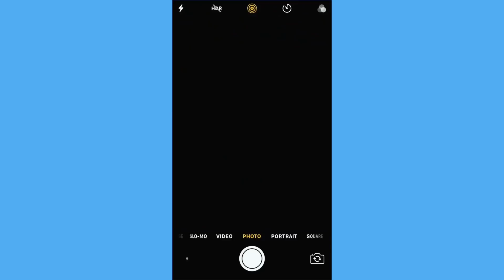I MET BILLIE EILISH / CONCERT VLOG *emotional* | Jennifer Kramp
i met billie eilish at her NYC pier 17 concert! (6/18/19)  i was front row and it was the best day of my life!! here is my concert vlog :) xoxo enjoy